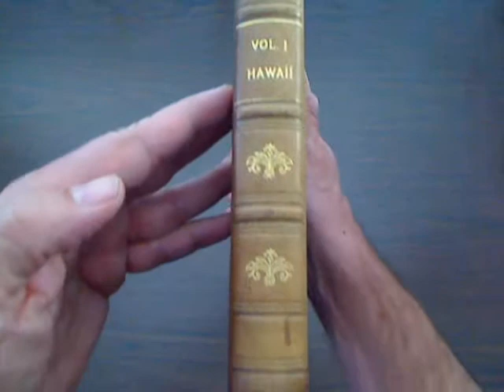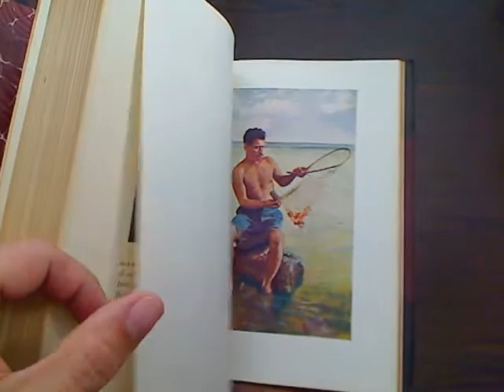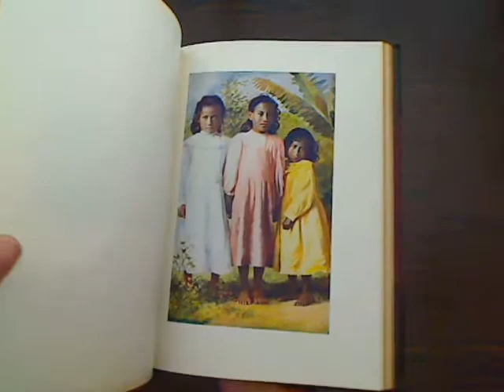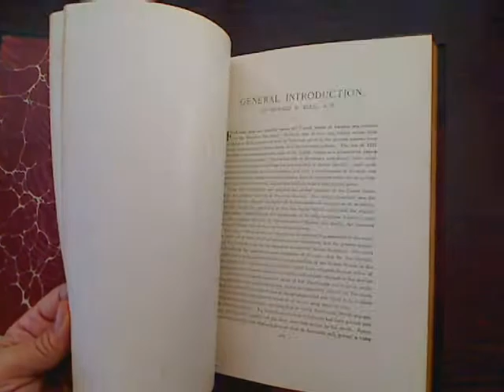new america hawaii 1009